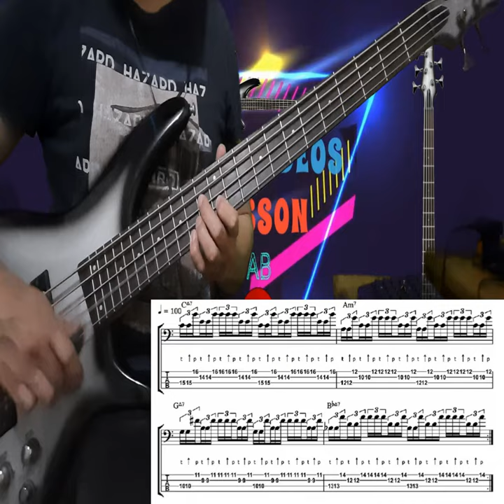Slap Bass triplets | Victor wooten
In this exercise the eighth note triplets have been doubled up to become sixteenth note triplets.  This exercise illustrates a good way to play chordal passages.